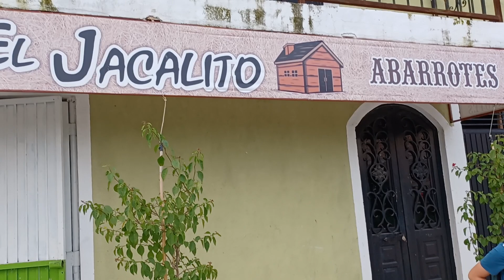En el jacalito con mi rosy jessy Angel rigo y mojica el tigre 13